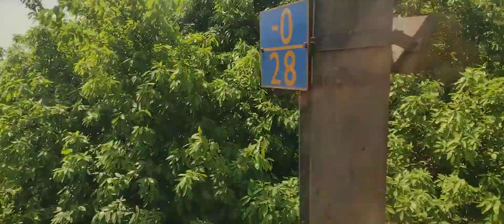Delhi metro red line short journey jhilmil to shastri park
date of journey : 6 April 2022